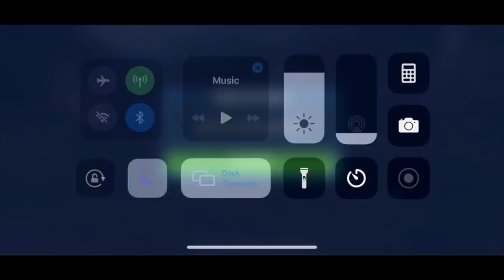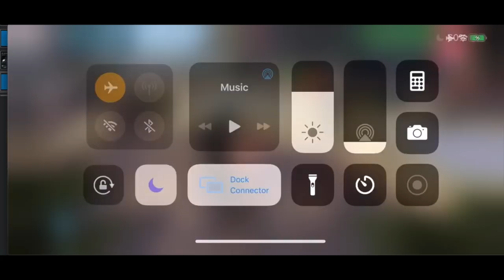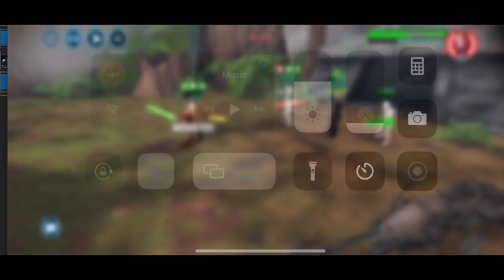GAC 10.1.3 - Fighting my Girlfriend in GAC! - Both sides of the fight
I never thought I'd fight her in GAC as we always had a gap between us, but her second Galactic Legend put her close in GP to me. We hope you enjoy the match!

And not to forget John Williams and all other people involved. Thank you for creating all this amazing music!